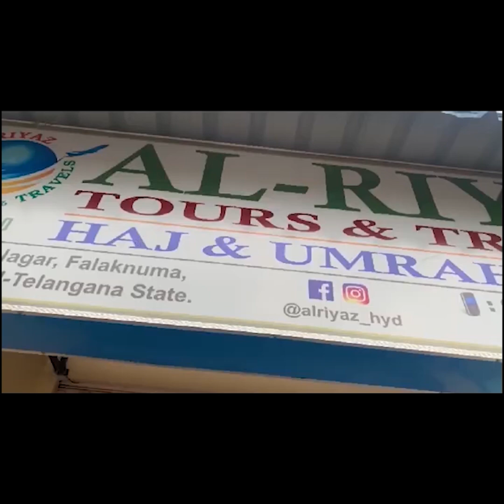Medak Fasad Me Police Ke Khilaf Bhi Karwayi Ki Jaye; Maulana Jaffer Pasha